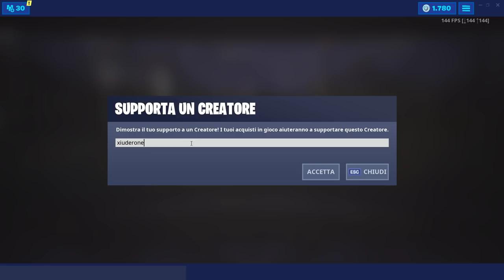NEGOZIO FORTNITE 27 GIUGNO | NUOVE SKIN PATTUGLIATORE DI PLASTICA - MILITE GIOCATTOLO